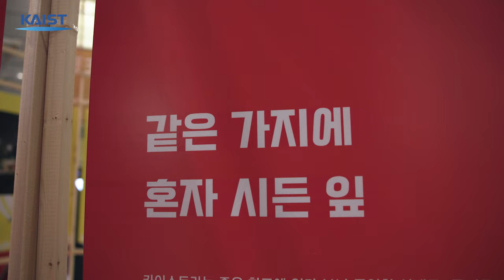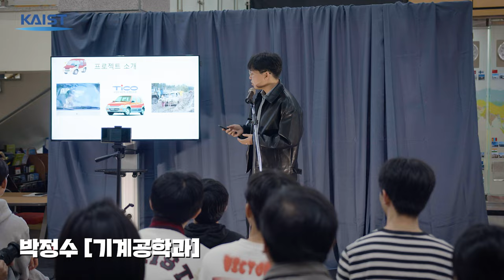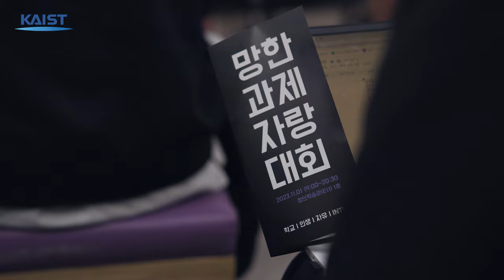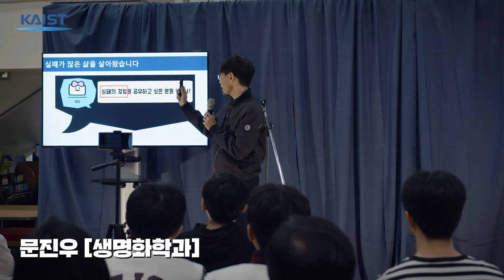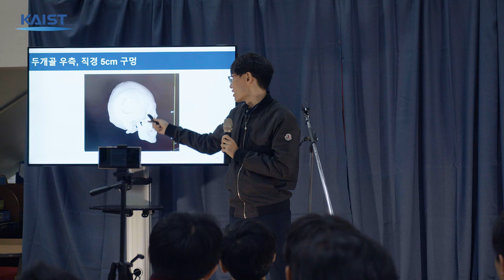KAIST 망한과제 자랑대회?! 현장스케치⭐우리들의 웃픈 실패담😆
2023년 KAIST 망한과제 자랑대회 현장스케치!
중요한 건 실패하지 않는 것이 아닌 버티고 또 일어나는 것✨
KAIST 학생들이 털어놓는 개성만점 실패담을 공유합니다!

행사 주관 : KAIST 실패연구소 & 학생동아리 ICISTS